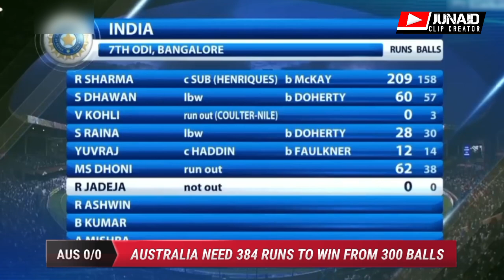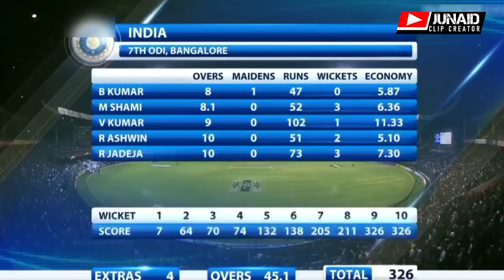Rohit Sharma 209 vs Australia Highlights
Welcome to  @JunaidClipCreator
MATCH DETAILS
M Chinnaswamy Stadium, Bangalore
India vs Australia, 7th odi, 2013
November 2, 2013
India bat first
Australia tour of India
7th ODI (D/N), Bengaluru, November 02, 2013,

Rohit Sharma
209 (158)

SCORE:
India 283/6
Australia 326 (all out)
India won by 57 runs
SPECIAL THANKS:
This video taken from  @ICC